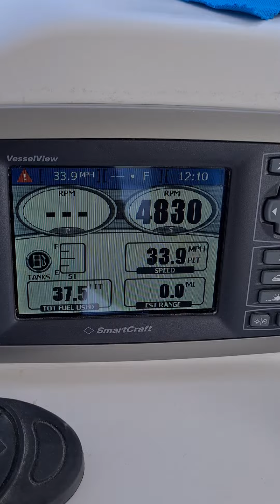EGEYAT FİSHER 7 90 VE MERCURY 150 HB MOTOR İLE HIZ TESTTİ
Muğla Dalamanda 2021 yılında EGE YAT firmasına yaptırmış olduğumuz olduğumuz teknemiz,hafiften bir hız testti yapalım demiştik fena değil 4900 devirde 30 mil sürat .